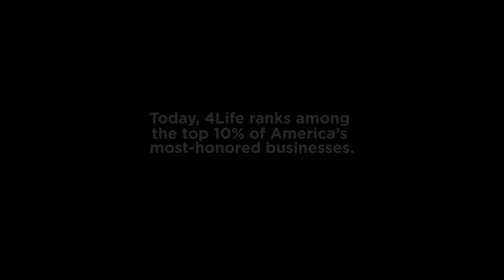4Life Awards 2021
4Life Research enjoys Award-Winning Products. Join an Award-Winning Company.